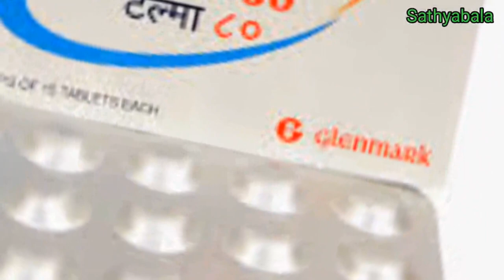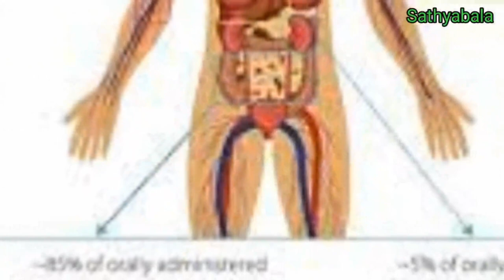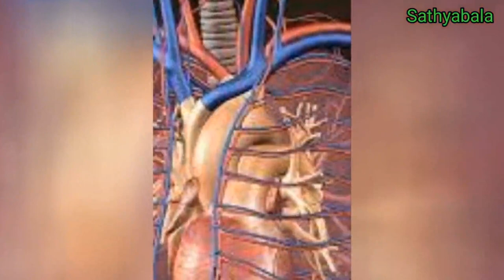Telmisarten tablet 40mg, telma 40mg, telmikind 40 tablet uses, telmisarten tablets 40 mg in tamil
Telmisarten tablet 40mg
telma 40mg
telmikind 40 tablet uses
telmisarten tablets 40 mg in tamil
telmisarten 40mg
telmisarten uses
telmisarten benefits
telmisarten side effects
telmisarten tablets ip 20 mg
telmisarten tablets 80mg
telmisarten tablets ip 40 mg
telmisarten tablets ip 20 mg in tamil
telmisarten tablets ip 20 mg in hindi
telmisarten tablets 20 mg
telmisarten 20 mg
telmisarten 20 mg tablets
telmisarten 20
telmisarten 40 mg tamil
telmisarten 40 tablets uses in hindi
telmisarten 80 mg tablet
telmisarten 80 mg side effects
micardis telmisarten 80 mg
telmisarten 80
telmisarten tablets ip 80 mg
telma 40 mg tablet uses
telma
telma 20
telma 40
telma 80
telma 20 mg tablet
telma h
telma am
telma 40 tablet
telma 40 mg tablet uses tamil
telma 40 mg
telmikind 20 mg
inditel 20
inditel 40
tazloc 40 mg
tazloc 20 mg
tazloc beta 25
eritel 40 tablet benefits
eritel ln 40
telista 20
telista 40
telista 80
telsar 20
telsar 40
telsar 80
teleact 20
teleact 40
teleact 80
healer baskar